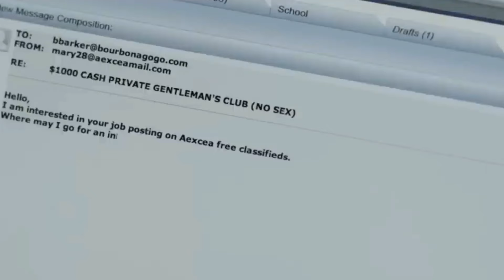Revealing the Top 5 Hollywood Horror Flicks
Top 5 Hollywood Horror Movies in Hindi | top 5 best hollywood horror slasher movies | Part 6
If you want to see something new, then this video is for you and today I bring it for you, the world's most dangerous action adventure horror movie in which you will get to see a world that you would never have imagined and all these horror movies are the best horror movie in the world and all these videos are going to be in both Hindi and English.

COVER TOPIC ;
• best horror movies
• horror movies
• Best slasher movies of all time
• best slasher movies
• Best slasher movies like wrong turn

Top 10 Best Action and Adventure Hollywood Movies On Youtube Hindi | Hollywood Movies Hindi Dubbed
Top 10 Hollywood Movies Hindi Dubbed On YouTube || P-448 || @filmy-talks ||
Top 10 Best Hollywood Movies On Youtube in Hindi dubbed | 2024 hollywood movies
Top 12 Best Action and Adventure Hollywood Movies On Youtube in Hindi | Hollywood Movies on YouTube
Top 10 Non-Stop Action Movie In Hindi Dubbed | Insanely Brutal
Must-Watch Brutal Action Movies : Top 10 Underrated Action Gems !"

Time Stamp:
0:00 Intro
0:25 American Mary (2012) movie explain in hindi
0:53 Island of the Dolls 2 movie explain in hindi
1:16 Found (2012) movie explain in hindi
1:41 Call Girl of Cthulhu (2014) movie explain in hindi
1:58 Lizzie Borden's Revenge movie explain in hindi